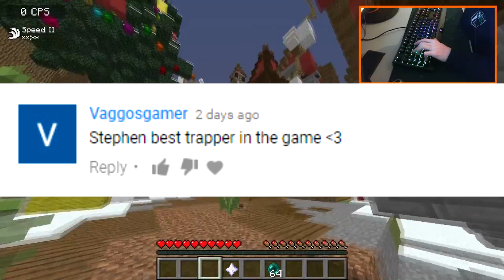TRAPPING FULL MASTER SET IN 2 HIGH BASE + KEYBOARD AND MOUSE CAM TRAPPING - VIPER HCF SOLO SERIES